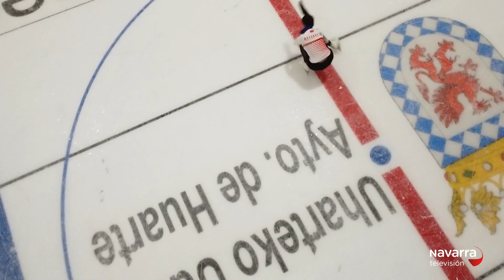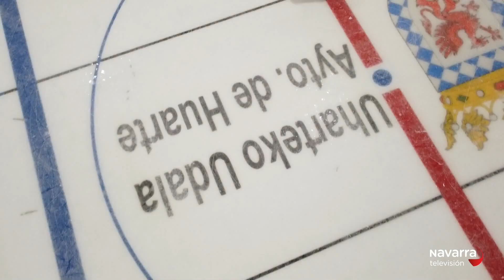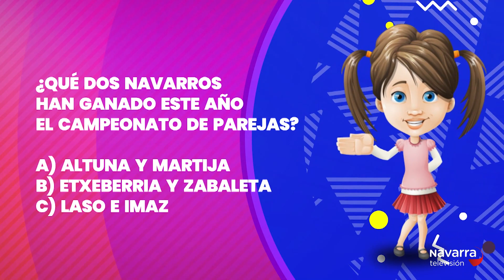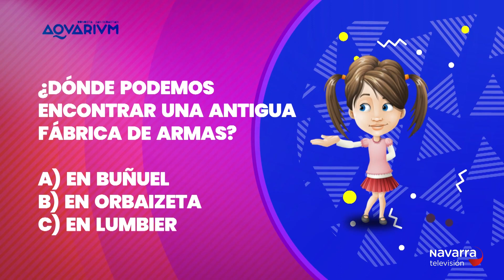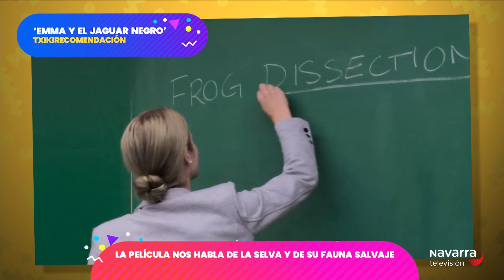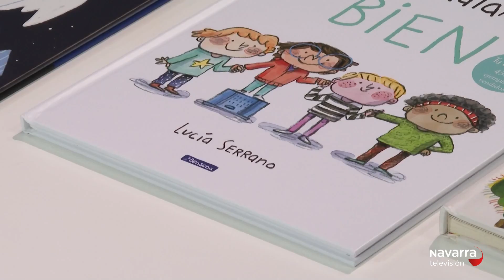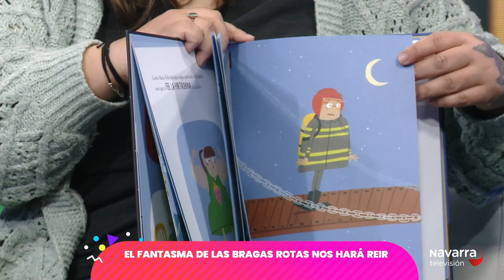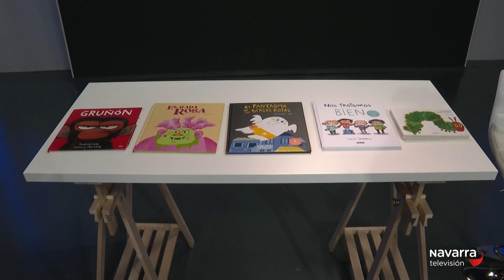Club Txikipanda 19/04/2024